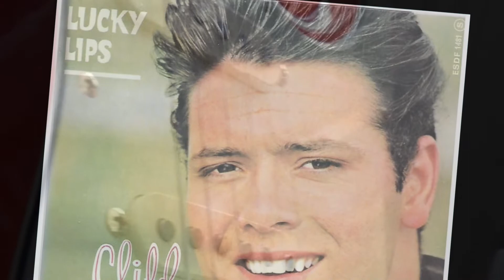" lucky Lips" by Gerard Burgerhout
Cliff Richard

Lucky lips are always kissing
Lucky lips are never blue
Lucky lips will always find
A pair of lips so true
Don't need a four-leaf clover
Rabbit's foot or a good luck charm
With lucky lips you'll always have
A baby in your arms